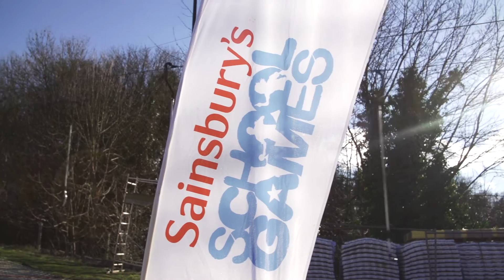2014 Norfolk Winter School Games - Highlights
This is a highlights video of the 2014 Norfolk Winter School Games. The Games saw 2500 young people take part in county finals in 19 different sporting events over 6 days. The event was the culmination of a programme of qualifying events which started in September 2013. The Games will continue with a Summer Games event being held between 30th June-4th July. For more information about the Norfolk School Games please